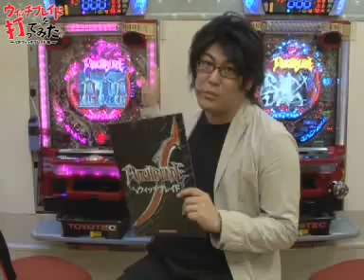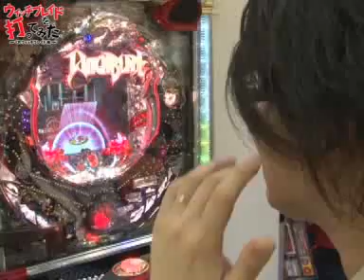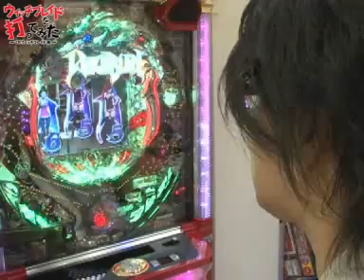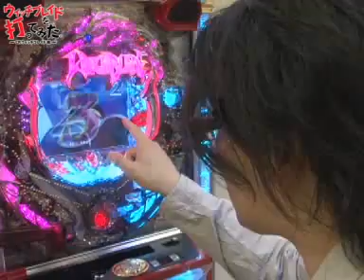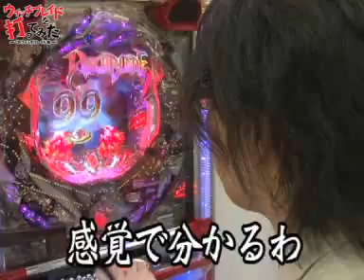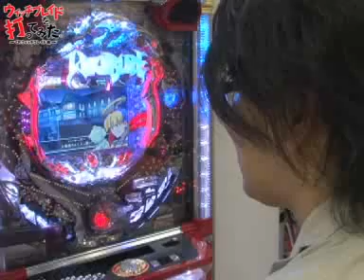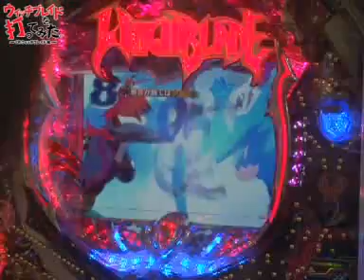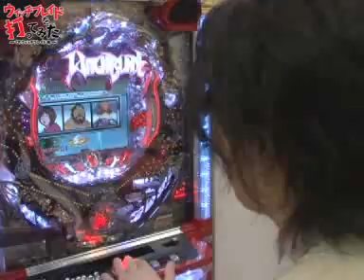ウィッチブレイドを打ってみた。【前半】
ウィッチブレイドを打ってみたじゅじゅ!82％継続のポテンシャルを見せてくれる!!